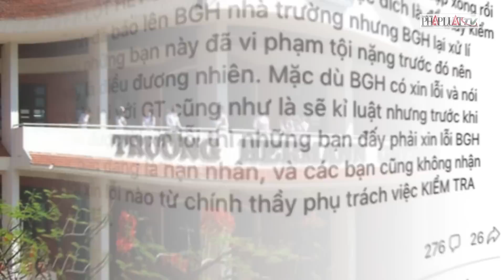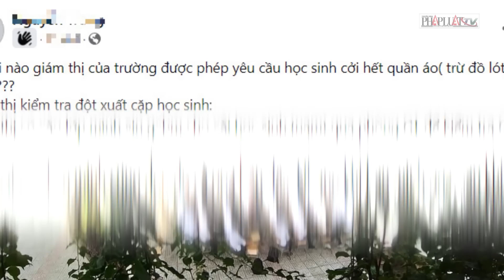Bản tin tối 15-4: Tổng Bí thư Nguyễn Phú Trọng tiếp Ngoại trưởng Mỹ Antony Blinken | PLO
PLO | Tổng Bí thư Nguyễn Phú Trọng tiếp Ngoại trưởng Mỹ Antony Blinken; Ca mắc COVID-19 tăng nhanh, các địa phương tăng cường ứng phó; Người dân có thể tự dán tem sau khi hoàn thành các hạng mục đăng kiểm; Nhiều cán bộ thuộc trạm quản lý bảo vệ rừng bị kỷ luật trong vụ phá rừng tại Huế; Hiệu phó bật khóc vì giám thị yêu cầu học sinh tự lột đồ; Phát hiện súng, đạn trong kiện hàng chuẩn bị gửi lên máy bay; CSGT vây bắt đối tượng cướp tài sản ở trung tâm TP.HCM; 1 người chết trên vỉa hè với nhiều vết thương; Phát hiện 7 đối tượng trong nhà nghỉ dương tính với ma túy; Chủ nợ phóng hỏa đốt nhà con nợ vì vay tiền không trả; Thủ tướng Nhật bị ném bom khói khi phát biểu ngoài trời; Phần Lan xây hàng rào biên giới với Nga; Làn sóng phá cây ATM để trộm tiền ở Đức.